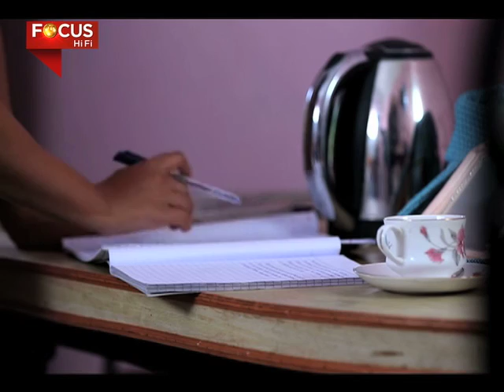BHOI (KAAL NIXA) EP02